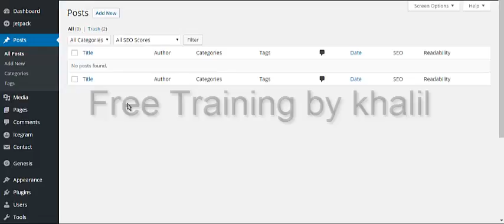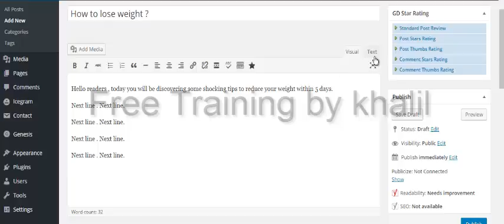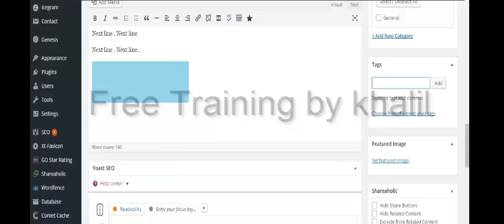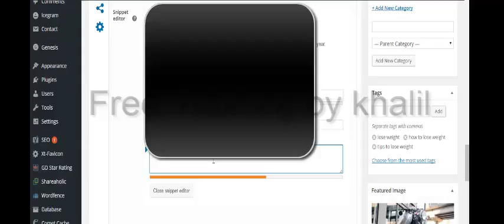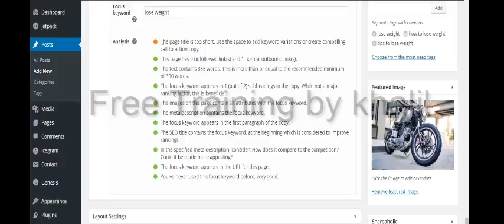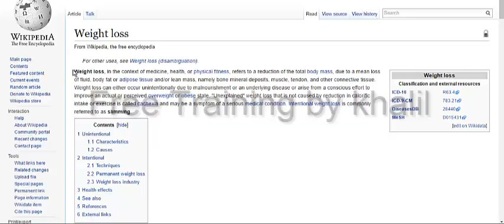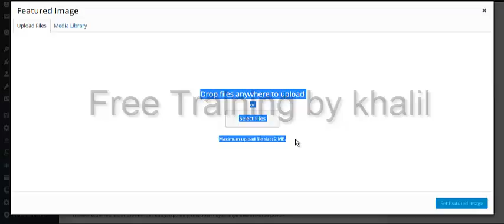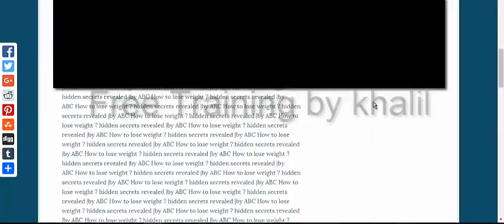how to do On page optimization ( On page SEO ) | Hidden Seo secrets revealed